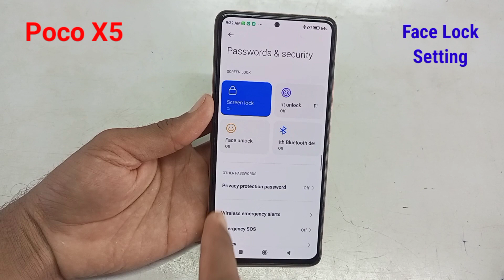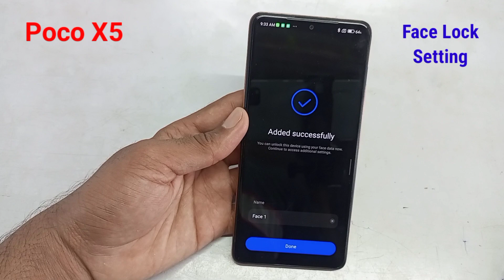Poco X5 5g Face Lock Setting. || How to set screen face lock in poco x5 mobile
Hello friends aaj ki is video me maine aap logo ko bataya hai ki Poco x5 5g mobile me face lock kaise lagaye